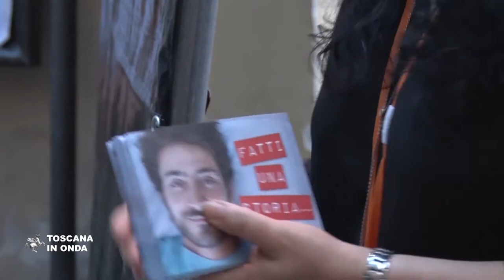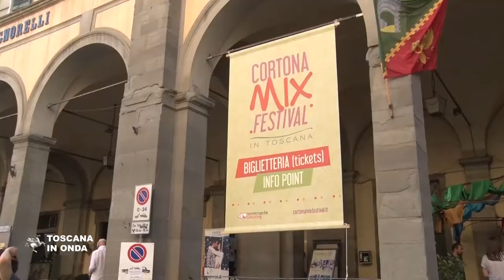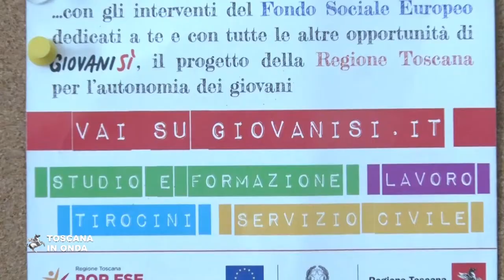Fatti una storia, lo spot per la nuova campagna informativa Giovanisì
Giovanisì e Fondo sociale europeo in uno spot per il pubblico dei festival toscani. Per approfondimenti